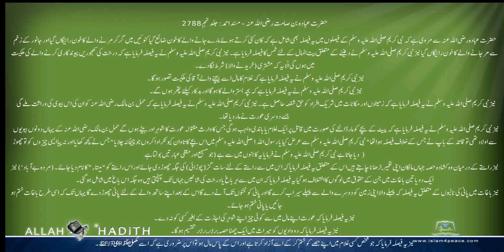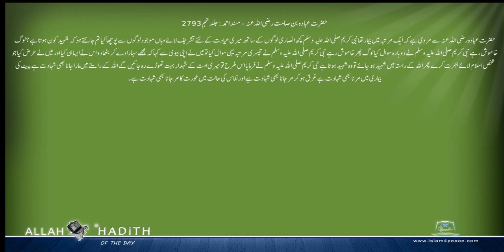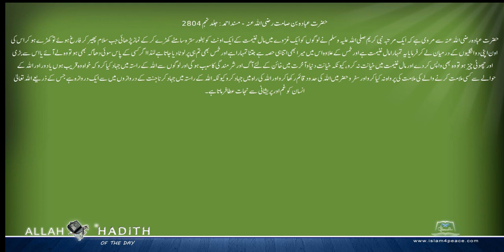حضرت عبادہ بن صامت رضی اللہ عنہ کی مرویات Musnad Ahmed Urdu مسند احمد اردو